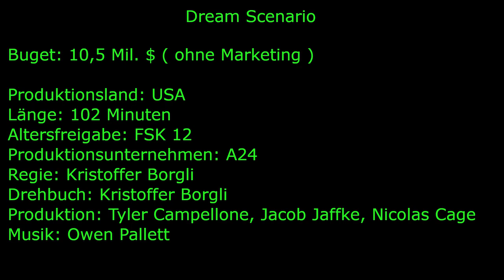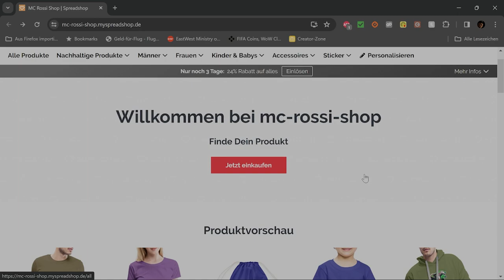Dream Szenario Filmbewertung / Kritik